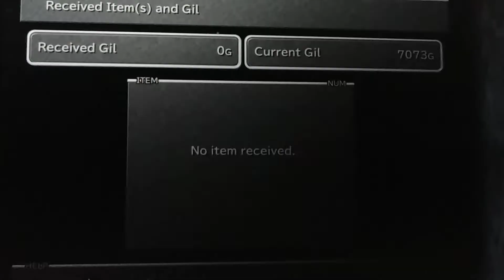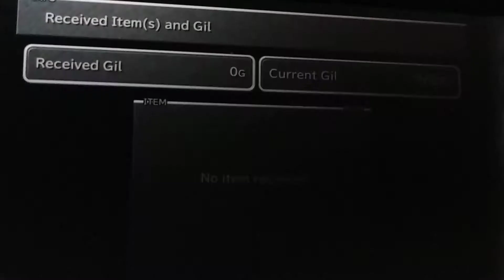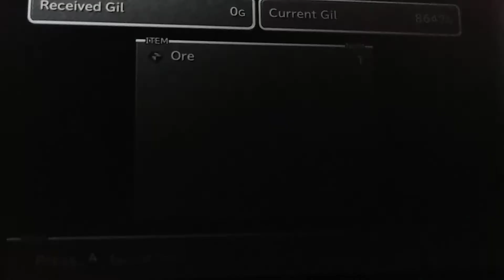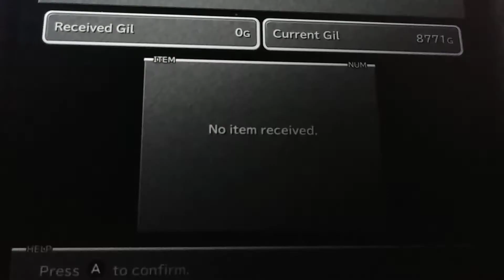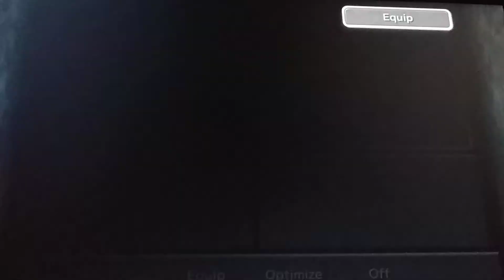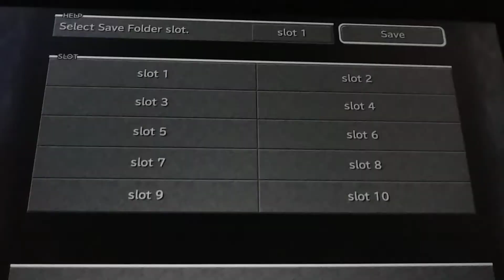Final Fantasy 9 Lets Play Part 14: Level Up/Ragtime Mouse Attempt